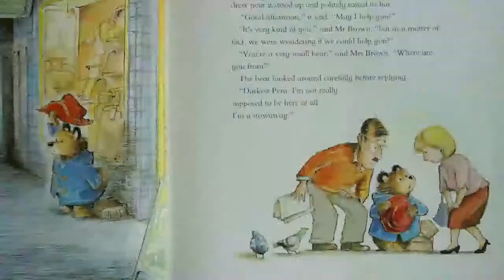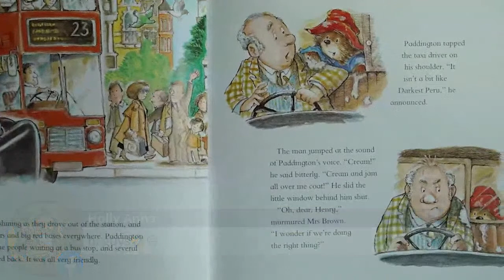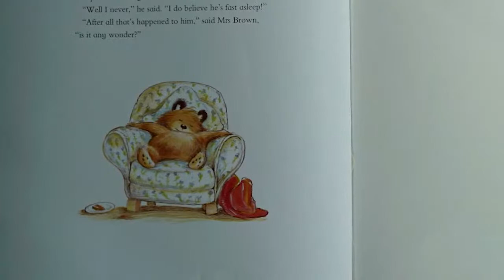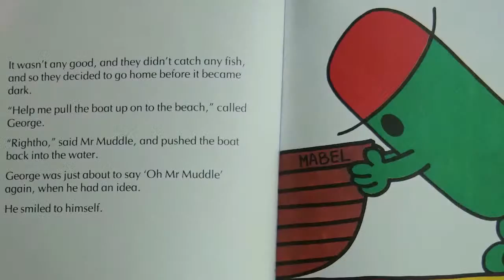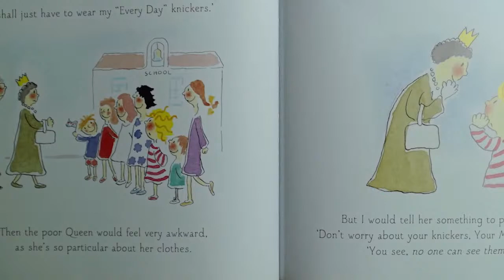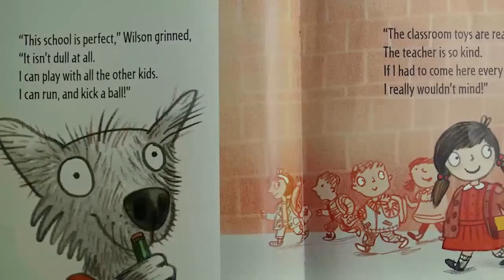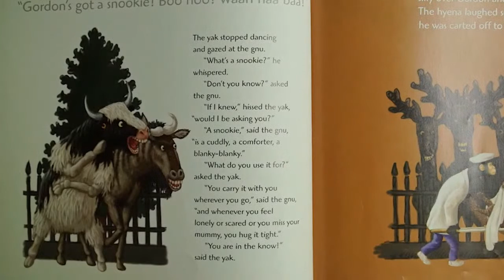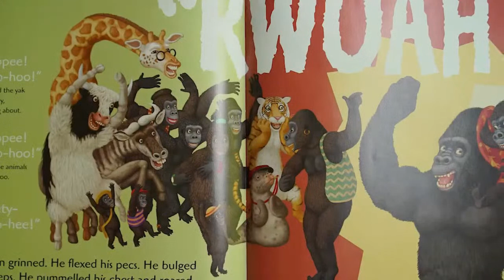Whole-School Assembly - 09/06/2020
LIVE from the InspiredToLearn COVID-19 Virtual School